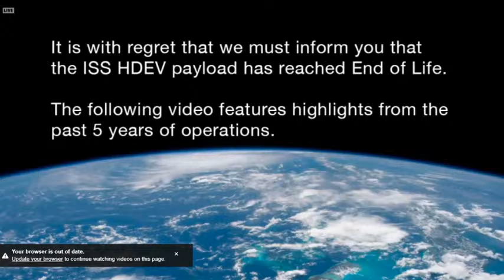WATCH: Astronaut Spacewalk Earth Views feed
WATCH: Astronaut Spacewalk Earth Views from space FEED

Astronauts Spacewalk Earth views from ISS. Earth views as seen from the International Space Station with NASA astronauts Robert Behnken, Douglas Hurley and Chris Cassidy and Russia Anatoly Ivanishin and Ivan Vagner.

ISS cameras will show LIVE and  PRE-RECORDED footage.

Hurley will be a spacecraft commander on Crew Dragon Demo-2, joined by Robert L. Behnken as a joint operations commander.

DM-2 is the final major milestone for SpaceX’s human spaceflight system to be certified by NASA's Commercial Crew Program for operational crew missions.

After successfully docking, Behnken and Hurley will be welcomed aboard the station and will become members of the Expedition 63 crew.

Once Demo-2 is complete, four astronauts will fly on Dragon’s first six-month operational Crew-1 mission targeted for later this year.

Fantastic and beautiful views of planet Earth captured from 240 miles above it. We look down on our planet along with the astronauts aboard the ISS

A wonderful relaxing view - sit back and enjoy the spectacular awe of planet Earth.